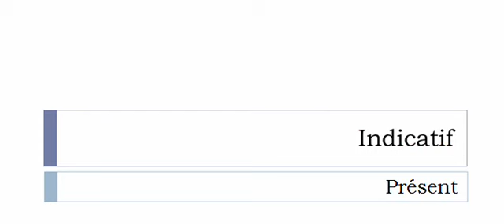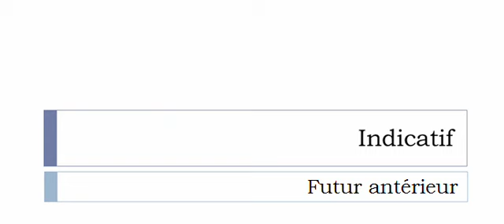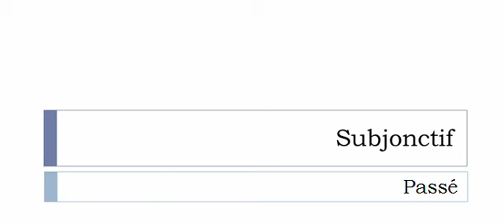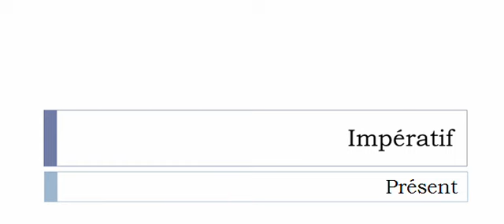Conjugaison visuelle # Verbe = Dépendre =